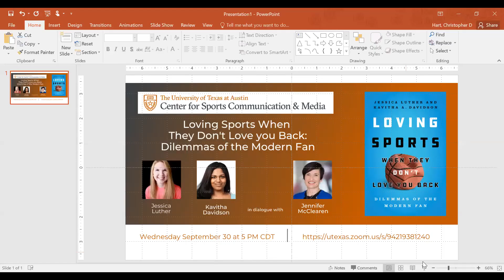Loving Sports When They Don't Love You Back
CSCM affiliate faculty member Dr. Jennifer McClearen, speaks with Kavitha Davidson and CSCM Fellow Jessica Luther, authors of Loving Sports When They Don't Love You Back: Dilemmas of the Modern Fan. The panelists speak about what it means to be a fan, even as moral and ethical dilemmas - from doping to domestic violence - complicate the games *we* love.